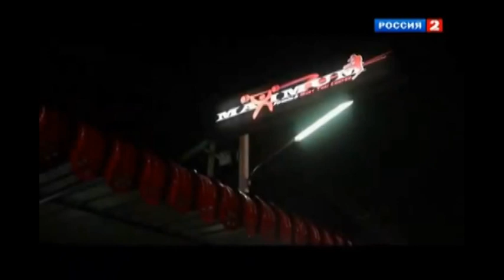Бадюк Сергей и мы - тренера Пхукета семья Загадовых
Вырезал из фильма Сергея Бадюка: Сила духа • 2 часть